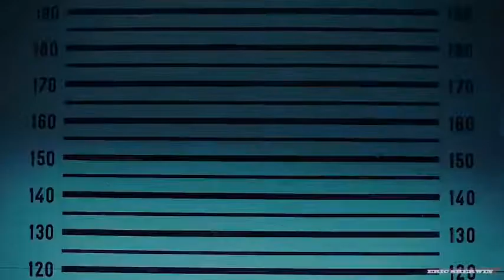Vaathi Coming Ft.. Money Heist//Fan Made//Movie Bazaar..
Vaathi Coming Ft.. Money Heist